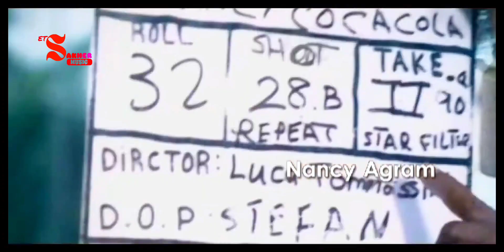قول تاني كده - نانسي عجرم HD Oll Tani Keda Nancy Ajram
فيديو كليب قول تاني كده نانسي عجرم بجودة عالية نسخة اصلية  HD HQ 4K

كلمات الأغنية

ايه قول تاني كده
مين؟ تقصدني انا؟
حبنا عشقنا هو انت بتتكلم عننا

يا ناسي هواك وواخد معاك ليالي وسنين عمرنا
دا انا اللي اشتريت ودوبت وهويت
وضاع من ايديك حبنا

ايه دا ايه؟ قول تاني كده
مين؟ تقصدني انا؟

انت مين ف الهوي وفي الشوق
هو انت حبك دا ايه ماتفوق
ولا انت فكرك بكلمه منك
خلاص هسامحك وهنسي قوام

مين؟ تقصدني انا؟

في الغرام لسه بدري عليك
ولا عمري تاني حفكر فيك
دا انا كنت جنبك وسابني قلبك
اتاري حبك كلام في كلام

مين؟ تقصدني انا؟